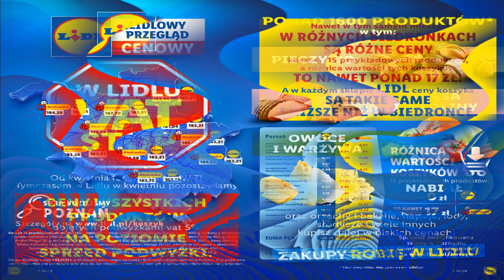Lidl Nowa Gazetka Promocyjna od Poniedziałku 02.04.2024 Najlepsze Okazje Najtaniej w Lidlu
Codziennie zadajemy sobie pytanie gdzie na zakupy co kupić a może tym razem do Lidla A czy w Lidlu będzie tanio a może najtaniej no okay  ale co mam wybrać jakie zakupy zrobić, i tu właśnie pojawiła się gazetka Lidla która jest od wtorku 02 kwietnia z małą podpowiedzią  lecz wielkimi promocjami o bogatym asortymentem m.in. znajdziemy codzienne chrupkie pieczywo w sam raz na śniadanie a do tego mięsko wędliny  i trochę warzy i owoców leczy czy to wszystko co oferuje nam Lidl, raczej nie a co znalazło się tym razem przekonajmy sie sami oglądając ten film.
Pobierz aplikację Lidl Plus i kupuj jeszcze taniej
Na kanale „Gazetki Sklepowe” zawsze znajdziesz dzienne aktualne oferty oraz promocje informacyjne